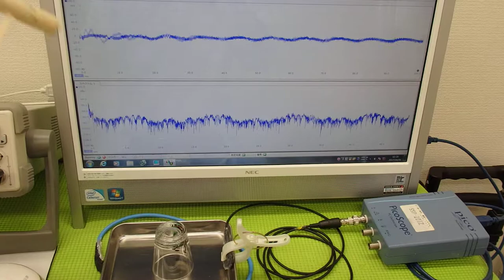オリジナル超音波実験 ultrasonic-labo